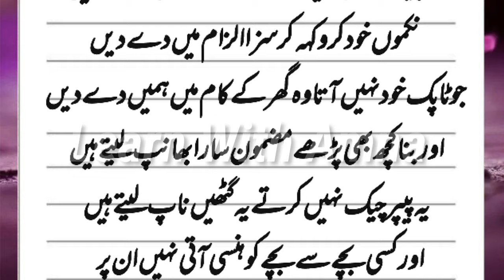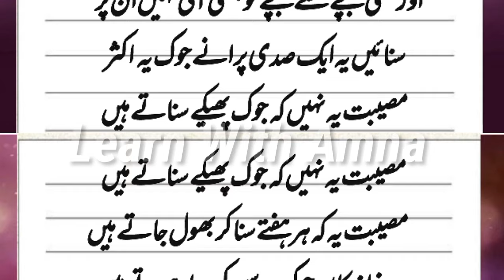Funny Poetry by students for teachers | Funny poetry for farewell party